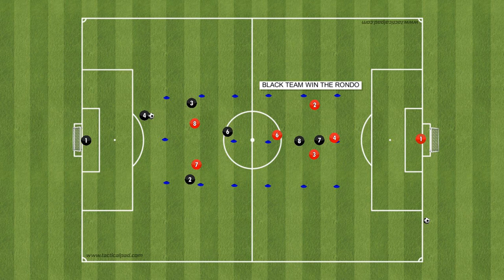4v2 Rondo to 7v7 game